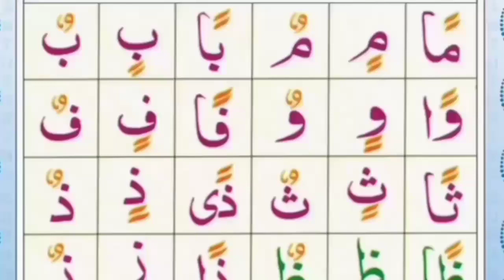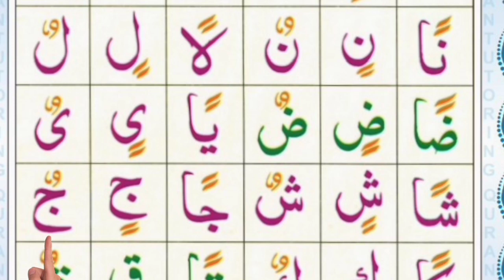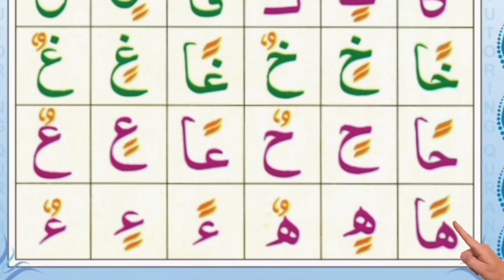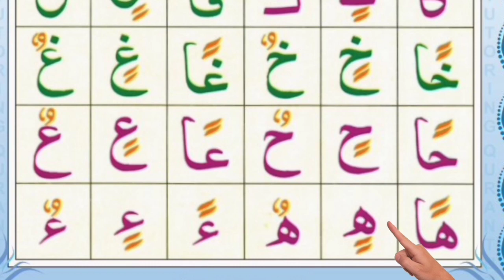Alif Baa Taa | Qaida Noorania Lesson 12 | Arabic Alphabets | Nurani Qaida Alif Baa | Arabic beginner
Alif Baa Taa | Qaida Noorania Lesson 12 | Arabic Alphabets | Noorani Qaida Alif Baa | Arabic beginner